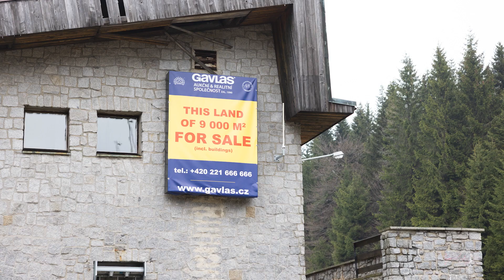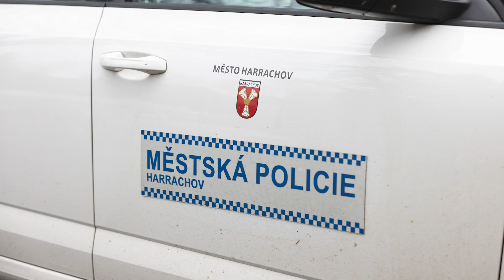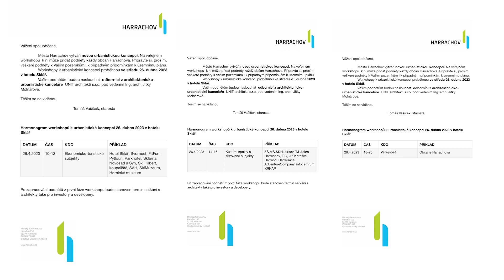Zpravodajství - 19.4.2023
Workshop k urbanistické studii se bude konat 26.4. v 18 hodin na hotelu Sklář.
Dubnová Harr TV se věnuje prodeji Celnice nebo návratu
Harrachova na mapu mezinárodních skokanských závodů. V
reportáži se podíváme za seniory do domu s byty zvláštního určení.